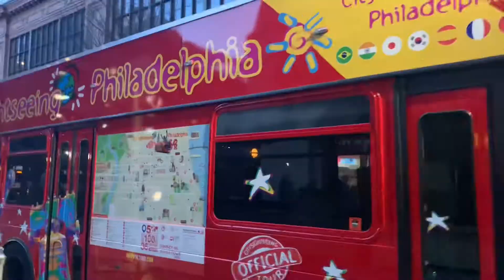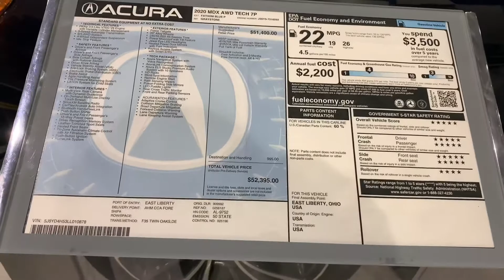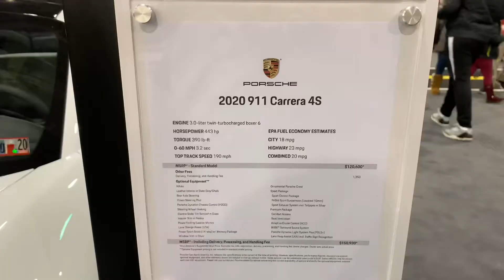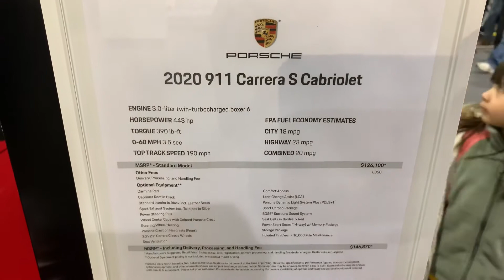Ryan’s Adventure at Philly Auto Show Feb 2020.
This video was back in February of 2020 at the Philadelphia convention center for philly auto show. This is before the pandemic hit and Ryan had a blast looking at all the cool cars. Phina also have a great time. Thanks.